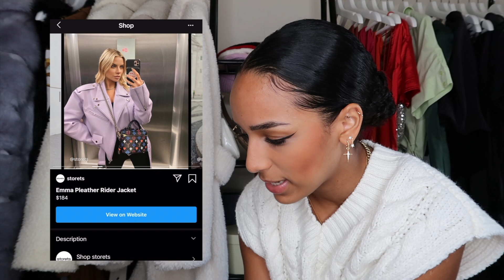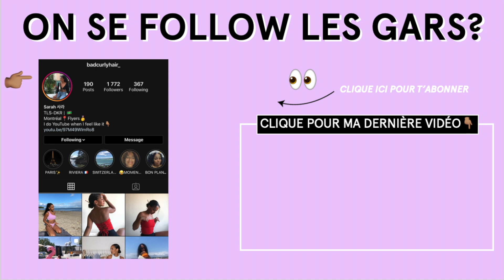WISHLIST MODE AUTOMNE-HIVER 2020-21 | badcurlyhair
♡ DÉROULE ICI ♡

Quels sont tes tendances/articles préférés ?

♡ MON MATÉRIEL:
Je filme avec le Canon g7x mark II
J'édite avec final cut pro x

Sarah x